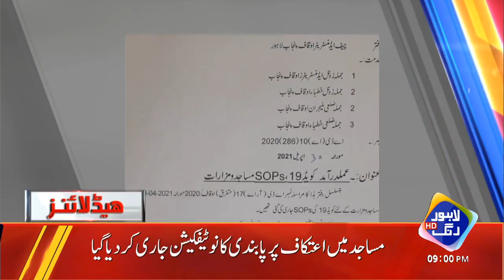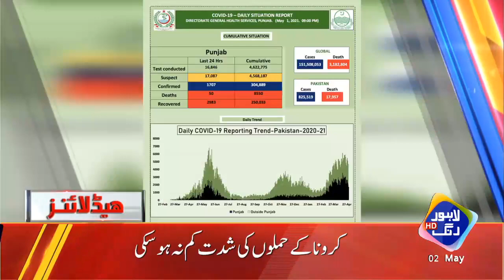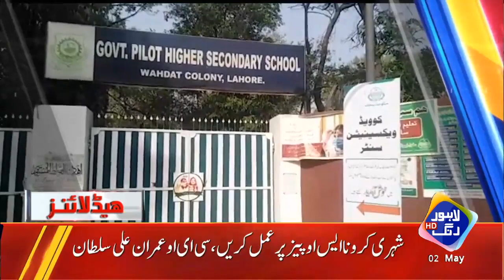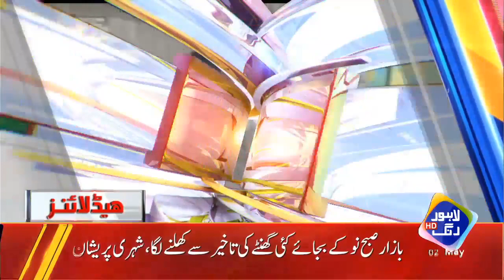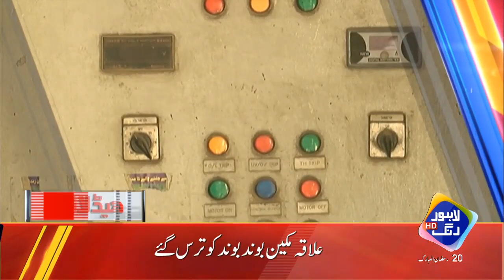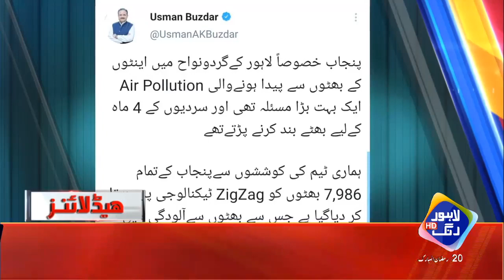PTI Government Big Announcement | Headlines 9 PM | 2 May 2021 | Lahore Rang